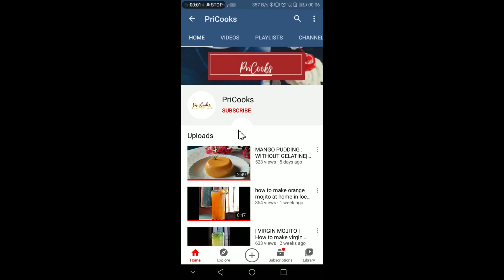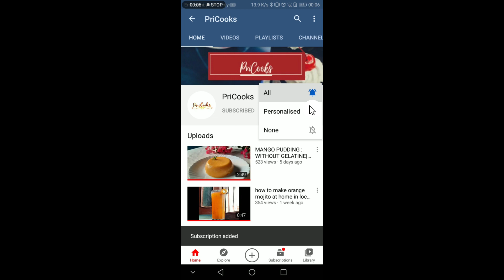MANGO MOJITO RECIPE | मैंगो मोहितो |HOW TO MAKE MANGO MOJITO AT HOME | MANGO MOCKTAIL | NO SODA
MANGO MOJITO RECIPE . HOW TO MANGO MOJITO AT HOME WITHOUT SODA IN LOCKDOWN. VIRGIN MANGO MOJITO  . non alcoholic mango mocktail . Refreshing summer drink . summer cooler drink.
 Today i am here with a refreshing drink of summer MANGO MOJITO which is very easy to make at the same time, its really refreshing and delicious.

Ingredients:
•Mango -2 medium sized
•Sugar -1/2 cup
•Lemon juice - 5/6 tablespoon
•Mint leaves -10
•Lemon slices
•Chilled water/soda as needed to full the glass

Also don't forget to press that bell icon. You'll be notified everytime I post a recipe

FEW PRODUCTS THAT I USE:
●Dutch processes cocoa powder
●Measuring cup
●Hand blender
●Cake tin 6 inch
●Cake tin 4 inch
●Cake tin 8 inch
●Cake tin combo
●Baking powder
●Baking soda
●Mixing bowl 2250 ml
●Mixing bowl 1 litre
●Induction stove
●Dark  chocolate
●Milk compound
●Dark choco chips
●White choco chips